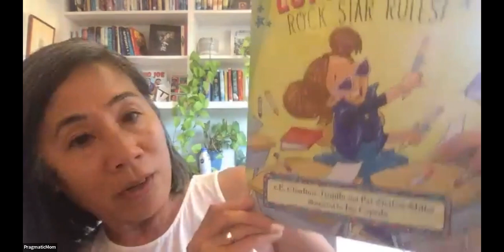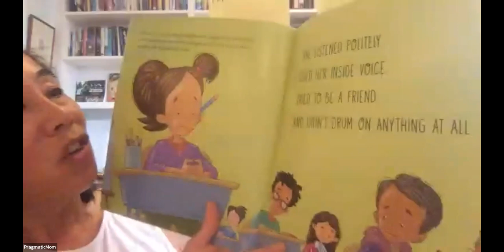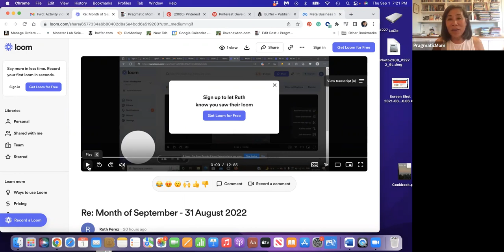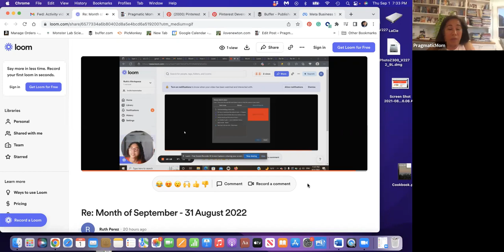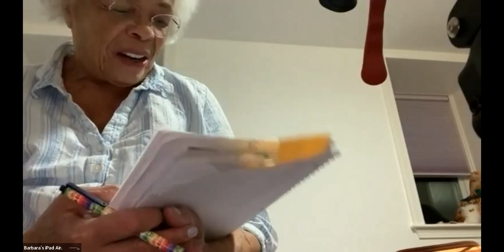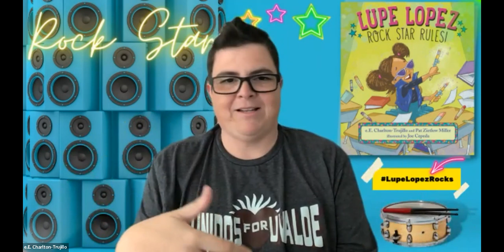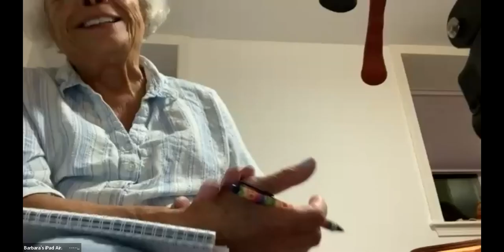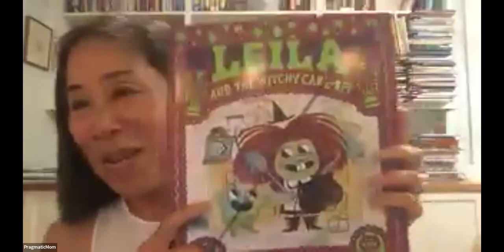Multicultural Children's Book Club celebrates Hispanic Heritage Month.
Multicultural Children's Book Club celebrates Hispanic Heritage Month. This monthly free virtual book club is for children, mothers, educators and women who want to dive deeper into themed activities and concepts around race, identity and culture.  Additionally, we will share themed activities, and snack ideas. Please join us!

This month's guest are e.E. Charlton-Trujillo  and Pat Zietlow Miller featuring "Lupe Lopez Rock Star Rules!"

Two cofacilitators are:

Mia Wenjen blogs on parenting, children's books, and education at PragmaticMom.com and is the co-creator of Multicultural Children's Book Day, a non-profit celebrating diversity in children's books.

Ruth Perez, Activity Facilitator is a junior at Lehman College, pursuing a bachelors in Speech pathology and Audiology, followed by a Masters in Speech Pathology. These degrees will allow her to continue her work in schools, providing extra support in speech to students with special needs.

Ellie Windham is the founder of Walking In Other People's Shoes. WIOPS strives to empower Women of Color voices by providing transformative experiences through storytelling & community!